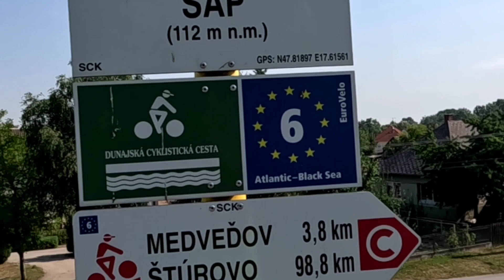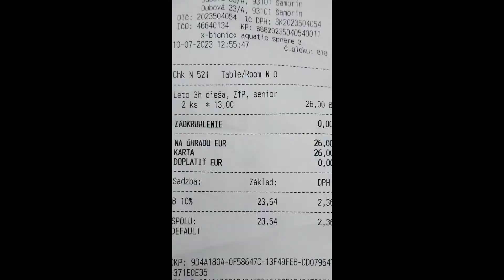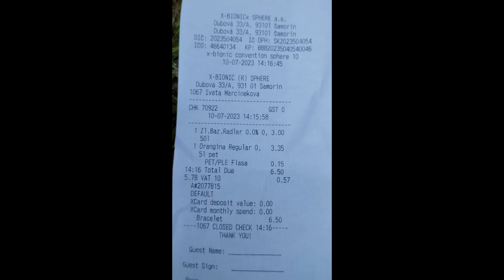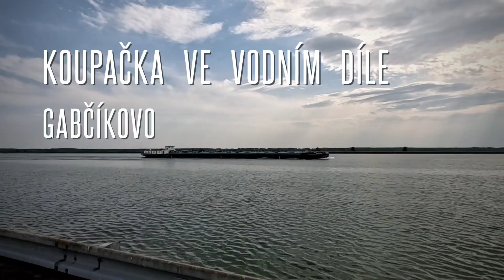Dunaj 4.den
Letos poslední část cesty podle Dunaje
Meďvedov - Šamorín a zpět
Eurovelo 6 atlantic black sea slovakia part left bank